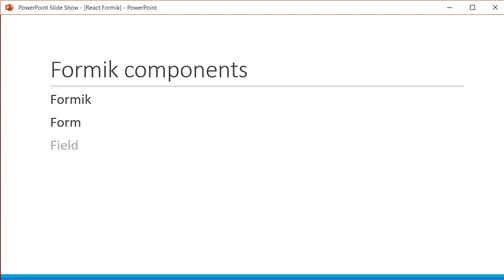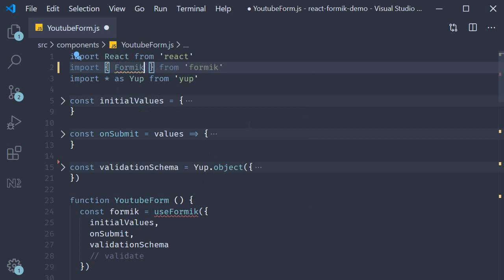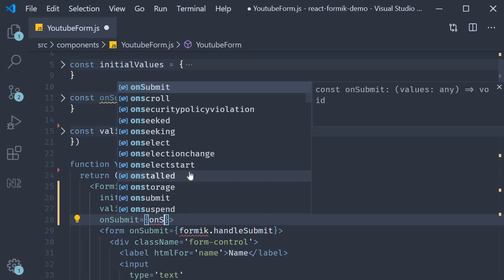React Formik Tutorial - 13 - Formik component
Using the Formik component